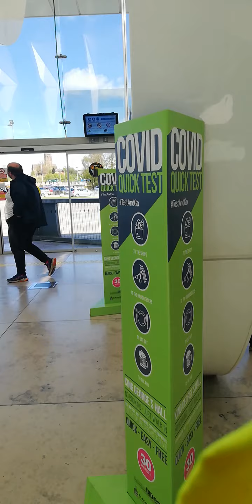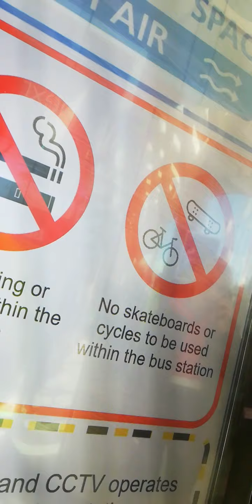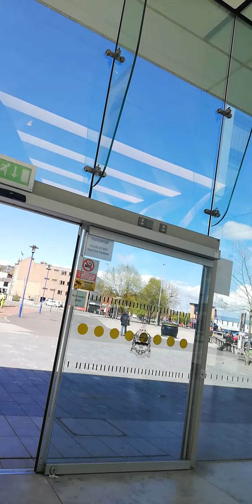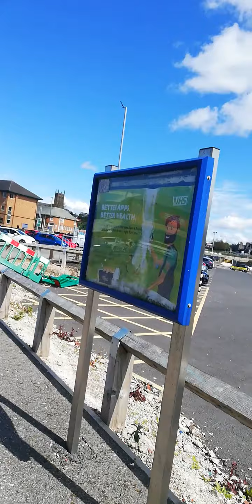5 May 2021